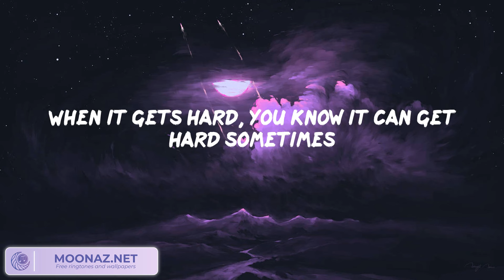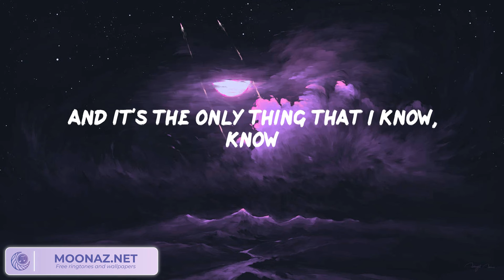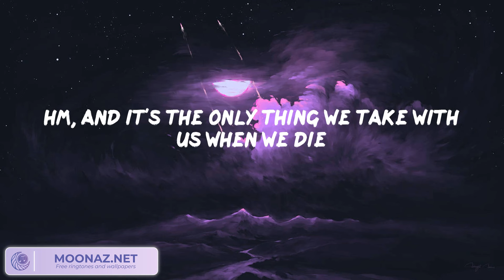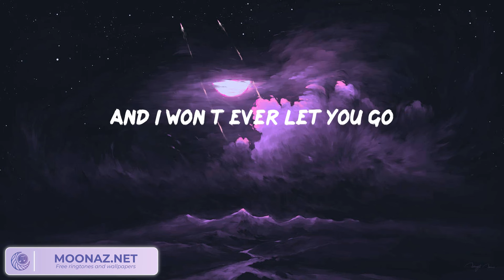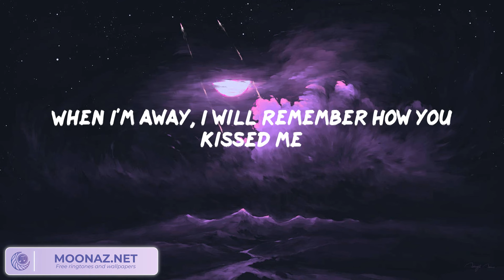Ed Sheeran - Photograph (Lyrics)